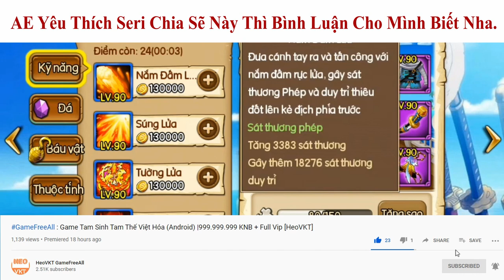GameFreeAll 158: Những Tướng Cày Gỗ Ngon Trong Kho Báu Huyền Thoại (Android & IOS) [HeoVKT]